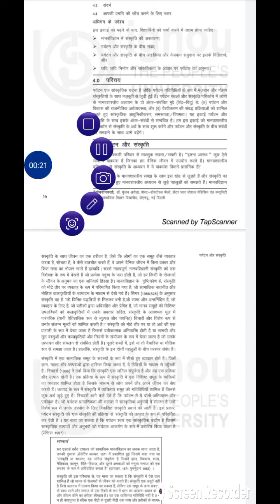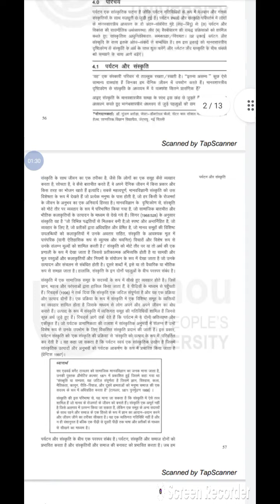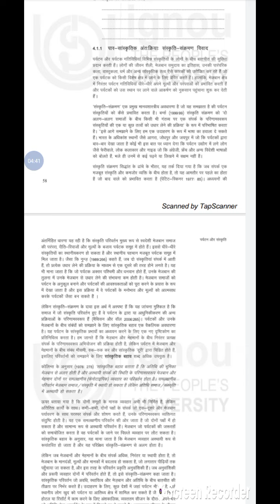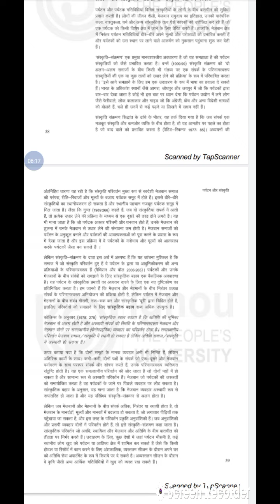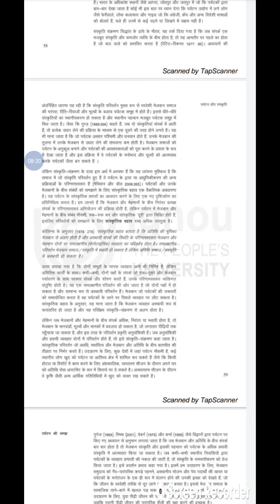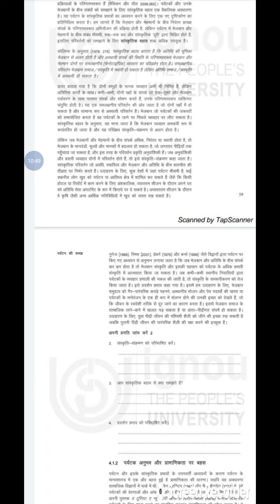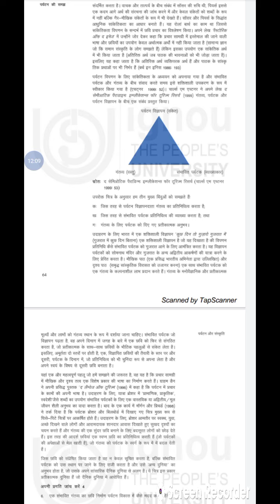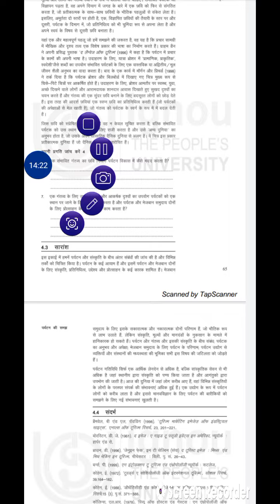BANS 183 पर्यटन मानव विज्ञान Topic 4 पर्यटन और संस्कृति Unit-4 Tourism and Culture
BANS 183 Tourism Anthropology
bans 183 previous year question paper
BANS 183 पर्यटन मानव विज्ञान
bans 183 important question
bans 183 question paper
bans 183 unit 1
bans 183 question
bans 183 ignou assignment
bans 183 class
bans 183 important question with answers
BANS 183 unit 6
bans 183 unit1
bans 183 unit 5
bans 183 unit 4
bans 183 unit 2
bans 183 unit 9
bans 183 unit 3
bans 183 unit 8
bans 183 unit7
bans 183 unit 10
bans 183 unit 1 in hindi
bans 183 chapter 3
BANS 183 chapter 2
bans 183 class
bans 183 chapter 1
bans 183 chapter 1 in hindi
bans 183 chapter 10
bans 183 chapter 7
bans 183 chapter 6
bans 183 chapter 4
BANS 183 important
bans 183 in hindi
bans 183 important questionin english
bans 183 important question in hindi
bans 183 important questions and answers
bans 183 ignou
bans 183 ignou question in hindi
bans 183 assignment
BANS 183 important question exam
Bans 183 block 1
BANS 183 block 2